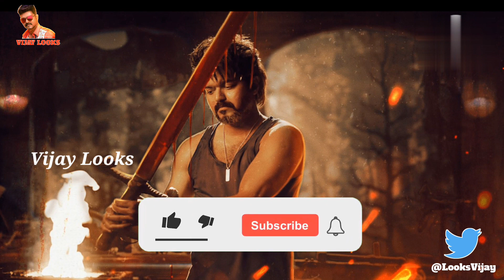Shocking 😱 : Leo படத்திற்கு வந்த புதிய சிக்கல்...!! | அதிர்ச்சியில் படக்குழு..!!